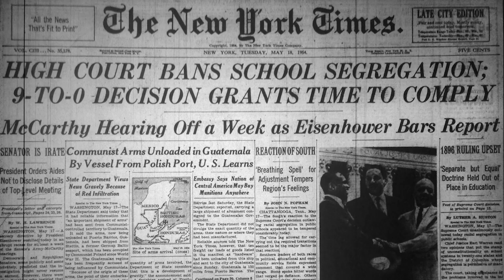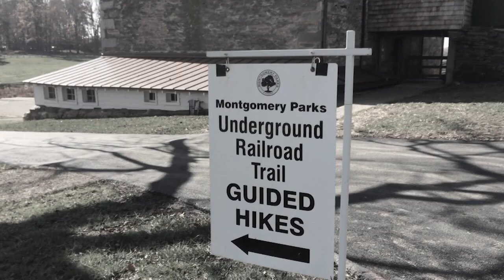Black History Month - Rice